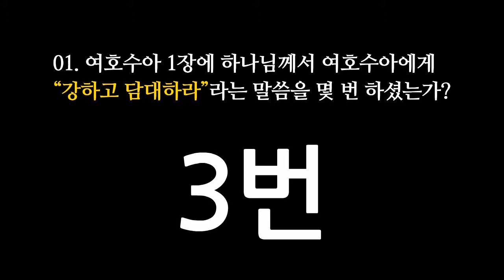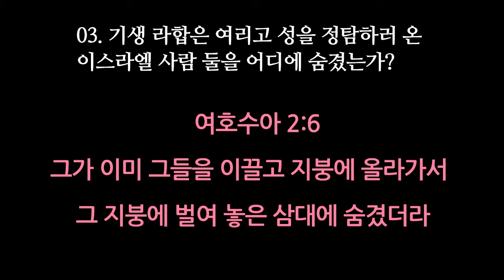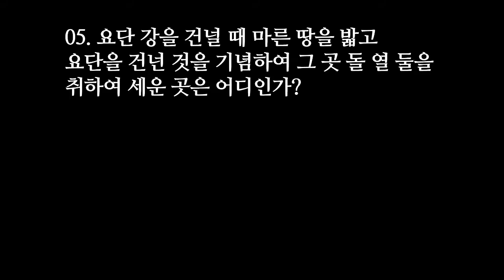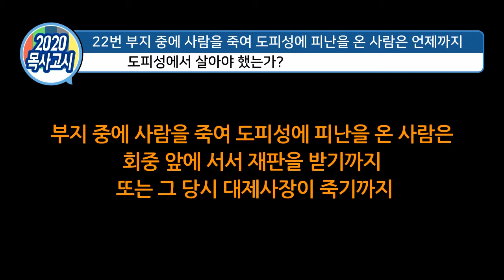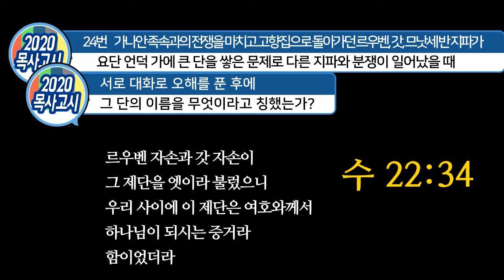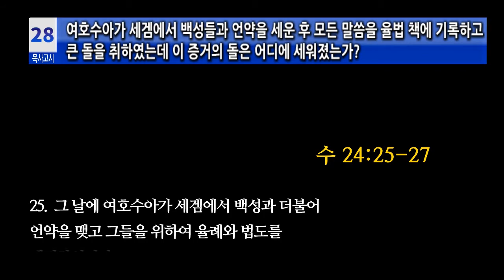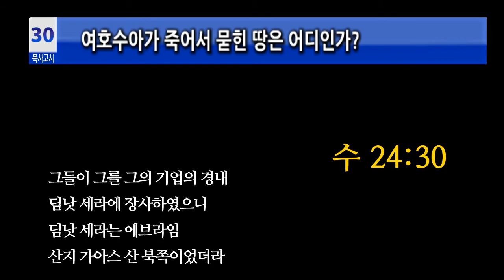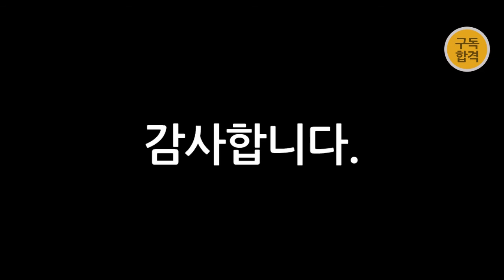2020년 목사고시 대비 핵심기출문제풀이(성경구약-여호수아)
★ 2020년 목사고시 대비 핵심기출문제풀이
★ 성경구약
★ 여호수아